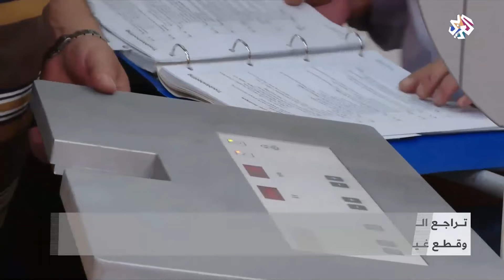غزة .. منع الاحتلال دخول الأجهزة الطبية يفاقم أزمة القطاع الصحي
قالت وزارة الصحة في قطاع غزة إن سلطات الاحتلال الإسرائيلي تمنع دخول أجهزة طبية خاصة بالأشعة لمرضى العناية المركزية وحديثي الولادة منذ عدة أشهر، وهو ما فاقم من أزمة القطاع الصحي في غزة.
تقرير: صالح الناطور